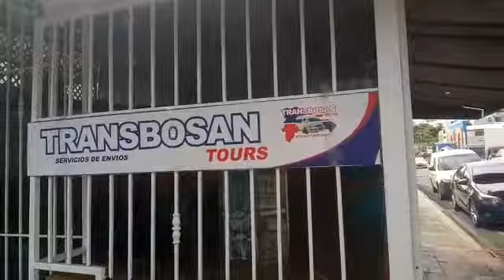SINDICALISTA HACE LLAMADO AL ALCALDE ABEL MARTINEZ